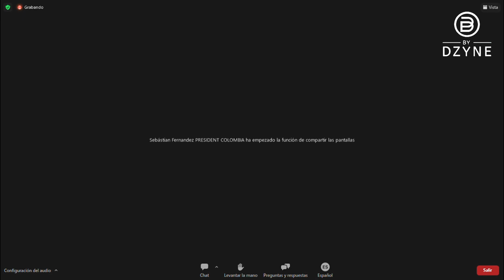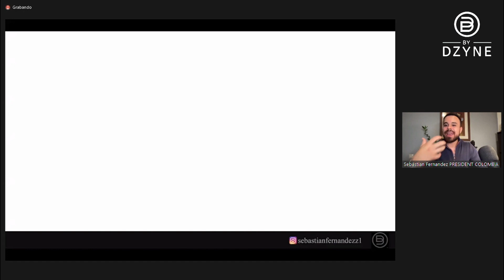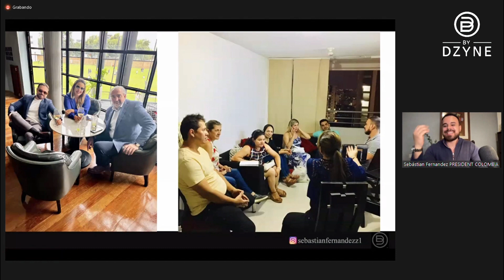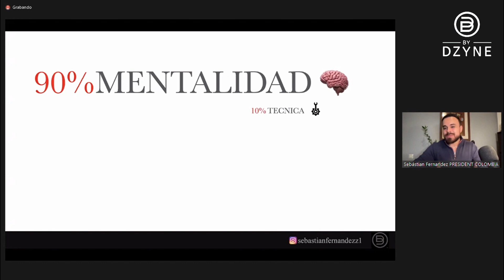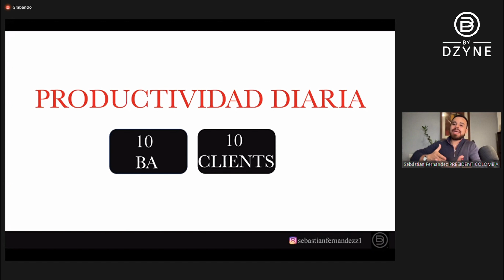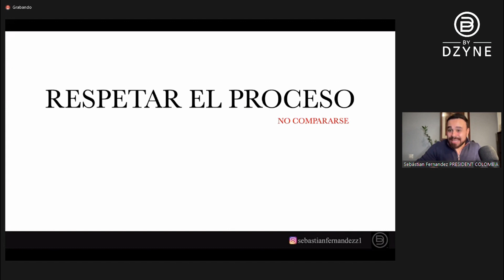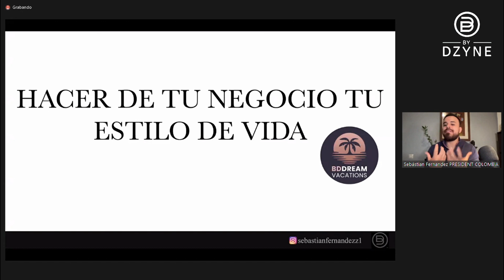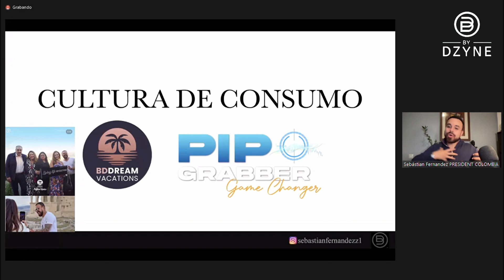ByDzyne - Sebastián Fernández [Presidente 1 Estrella] MM "5 pilares para construir su rango de P..."